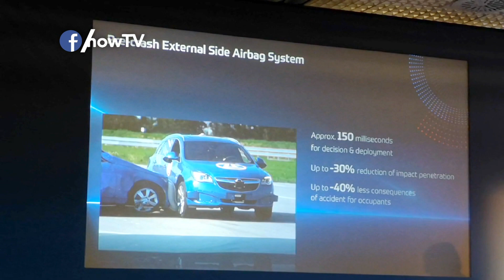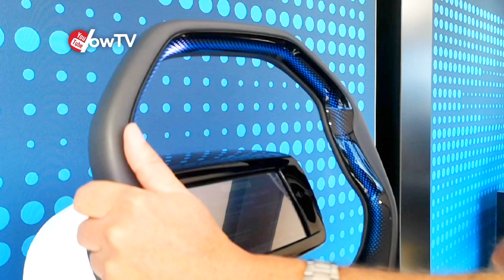Tecnología ZF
Viajamos a Alemania para conocer toda la tecnología ZF. ¿Quieres saber de qué se trata? ¡Mira toda la aventura!